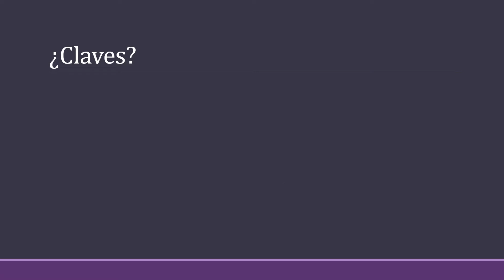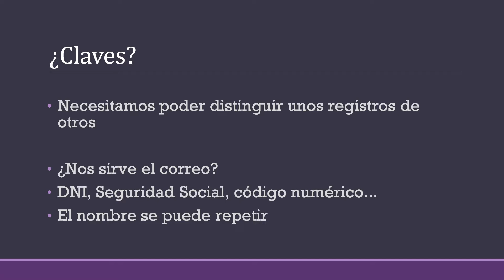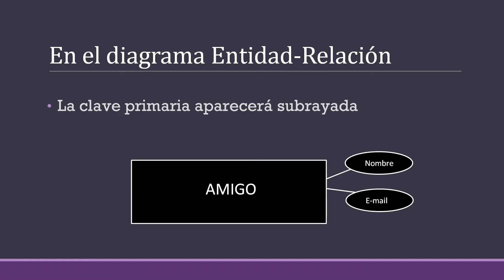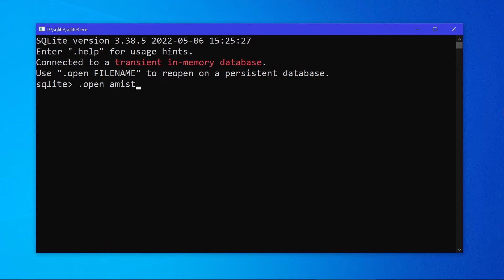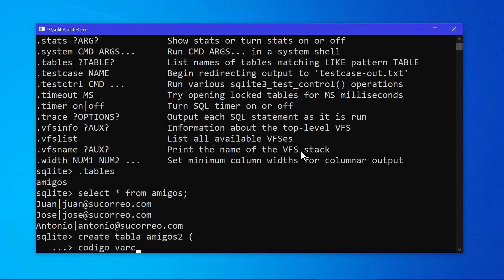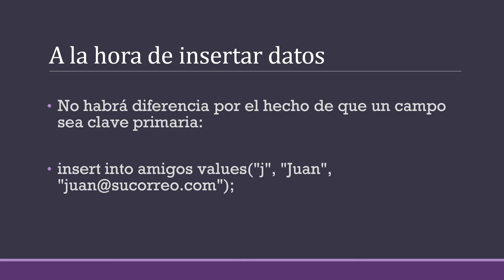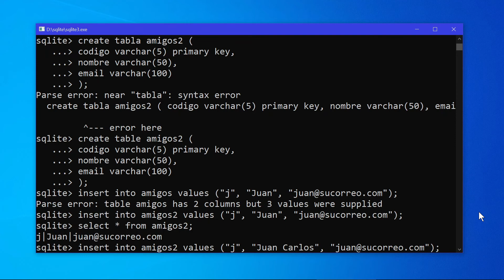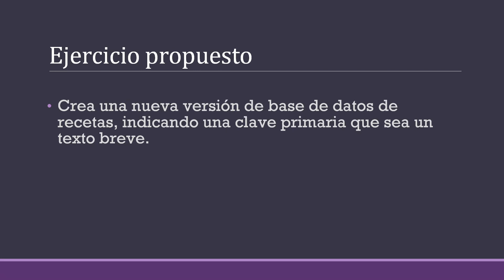Clave primaria - Bases de datos 002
Bases de datos 002 - Clave primaria

Claves candidatas, primarias y alternativas. Representación de las claves primarias en modelo ER, modelo relacional y SQL.